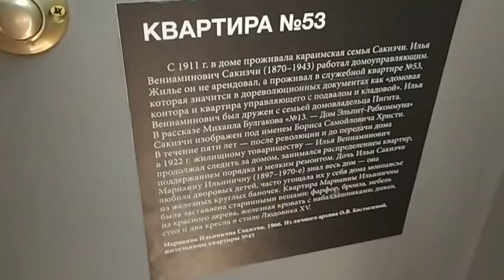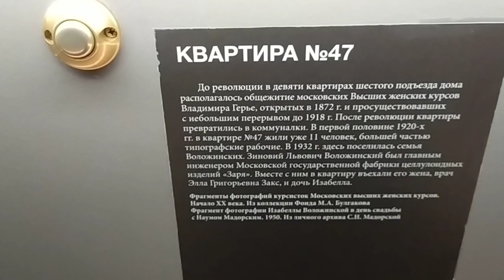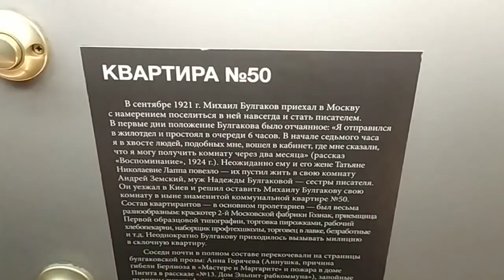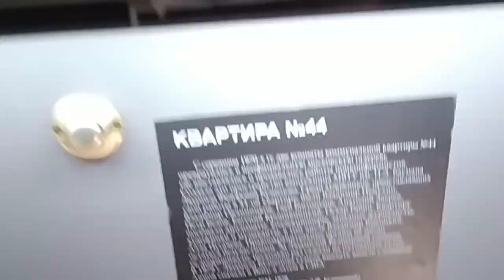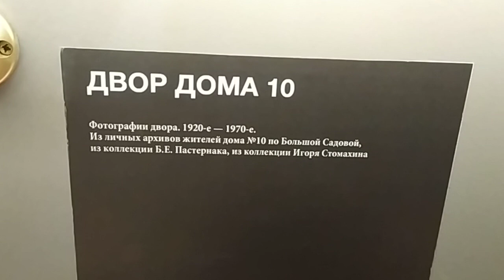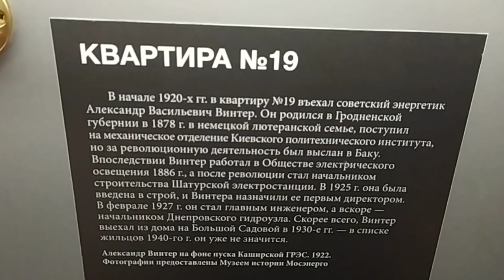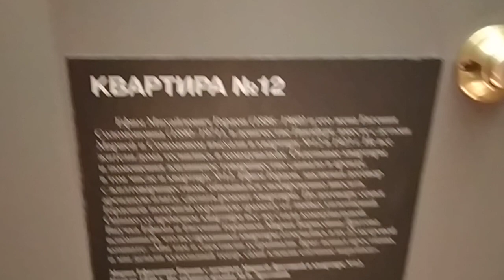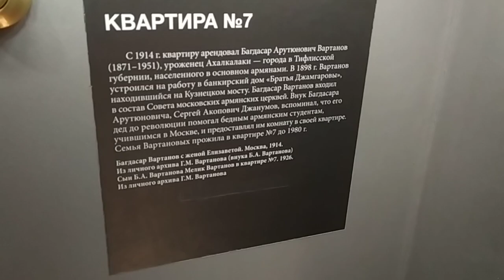дом Булгаков поквартирно